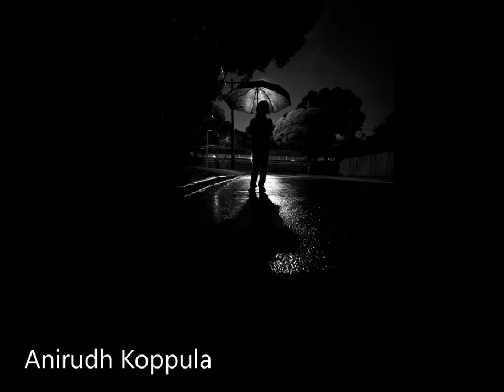150 | MIRA Mobile Prize | Street Photography B&W 2022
150 fotografias mais bem classificadas/ 150 best classified photographies

Na 14ª edição do concurso MIRA Mobile Prize | Street Photography B&W celebramos as ruas do mundo. Não foi fácil para o júri escolher porque a qualidade das imagens submetidas tornou a sua tarefa difícil. Por isso, estamos muito gratos ao júri: Anthony Ginns, Armineh Hovanesian | Kathleen Magner, Pedro Bruscy, Sukru Mehmet Omur |

As 150 fotografias finalistas serão projetadas durante a exposição que inaugura no dia 3 de setembro (até 22 de outubro).

In the 14th edition of the MIRA Mobile Prize Street Photography B&W contest we celebrated the streets of the world.. It was not easy for the jury to choose because the quality of the submitted images made it a difficult task. For that, we are very grateful to the jury: Anthony Ginns, Armineh Hovanesian | Kathleen Magner, Pedro Bruscy, Sukru Mehmet Omur | The 150 finalist photographs will be projected during the exhibition 3 september till 22 october

Apoios/Support:  CMP – Porto Cultura; TheAppWhisperer; Northspirit; Companhia das Culturas – Eco-Design&SPA Hotel; Fotoadrenalina